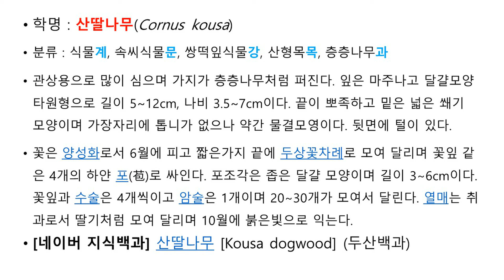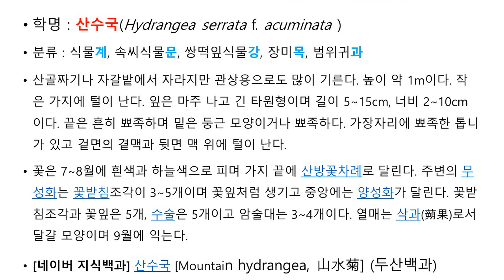[HD 산딸나무와 산수국] 가짜꽃이 진짜 곤충을 유혹?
2020년 5월 20일 경에 촬영한 동영상으로 산딸나무의 포엽과 산수국의  무성화와 유성화를 관찰할 수 있다. 두 종 모두 가짜꽃(?)으로 곤충을 시각적으로 유인하는 전략을 가지고 있다.